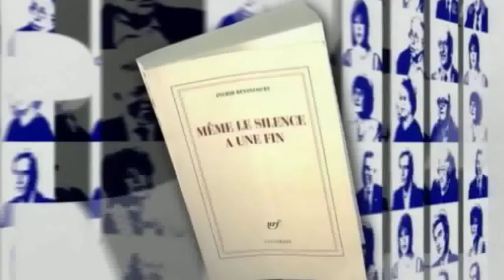Pardonnez-moi - L'interview de: Ingrid Betancourt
Pardonnez-moi:
Darius Rochebin reçoit aujourd'hui Ingrid Betancourt